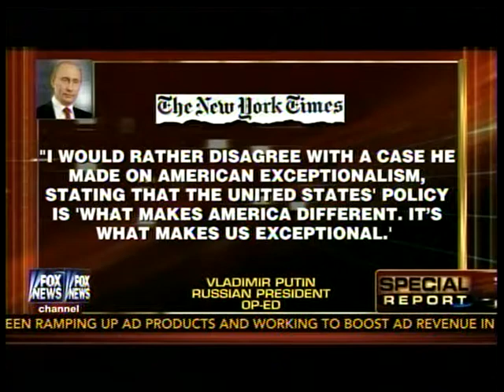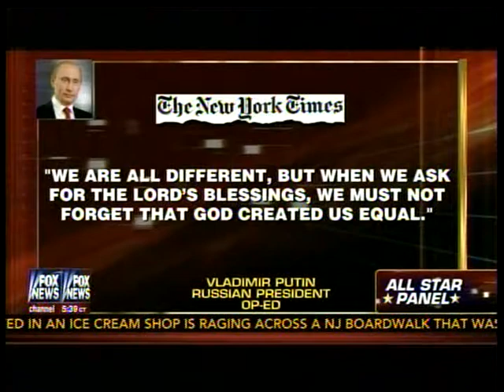Putin Lecturing Obama ?!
Putin ,Lecturing ,Obama ,Pens OP-ED ,Fox News Channel ,Educational ,Commentary ,Analysis ,Politics ,News ,Report .